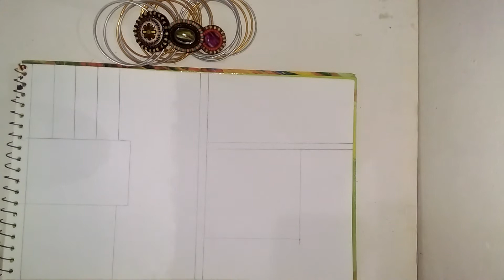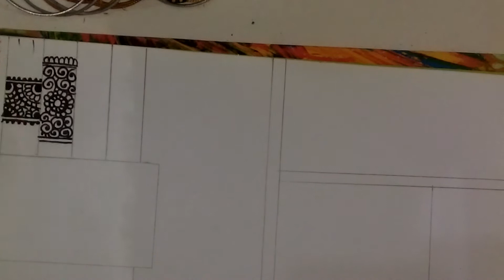Mehandi designs 2017 with easy techniques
In this video I will teach you about mehandi design basic tips... how can start mehandi art...